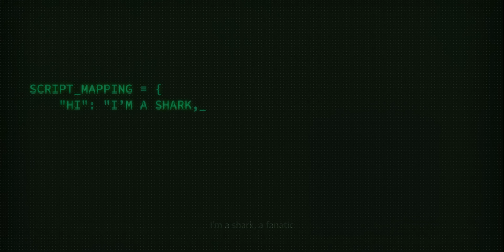‘시온’ TRACK2. Knowledge Addict | 뽀송즈 | 4SONGS | Anofficial Music Film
[𝟒𝐒𝐎𝐍𝐆𝐒] ♬ 𝐴𝑛(𝑜𝑡ℎ𝑒𝑟) 𝑜𝑓𝑓𝑖𝑐𝑖𝑎𝑙 𝑀𝑢𝑠𝑖𝑐 𝐹𝑖𝑙𝑚
TRACK2. Knowledge Addict